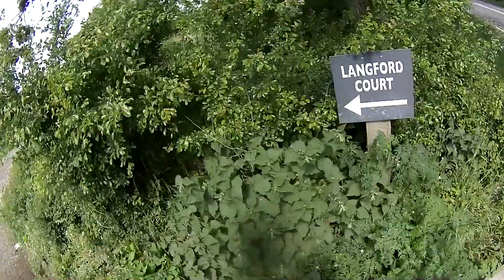Ride to High Beach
Join Mange & I as we head off on a Sunday ride to Epping Forest. On route we witness a fellow biker narrowly escape what could have been his demise!

Please go along and offer your support to fellow motovlogger Bick Mitchum in his efforts to raise money for Cancer Research, with his upcoming charity Boxing match.

Bike : 2009 Honda CBF 1000
Camera : Drift Ghost S
Editing Software : Cyberlink Power Director 14